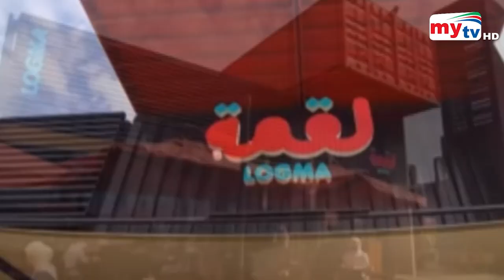করোনার ভ্যাকসিন নিলেই পাবেন ডিক্সাউন্ট ! | Dubai | Bangla News | Mytv News